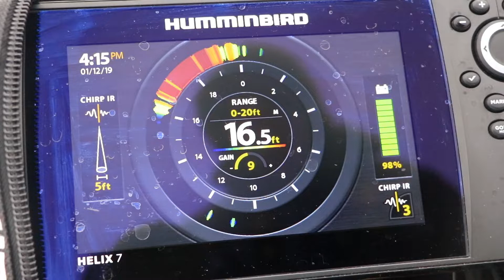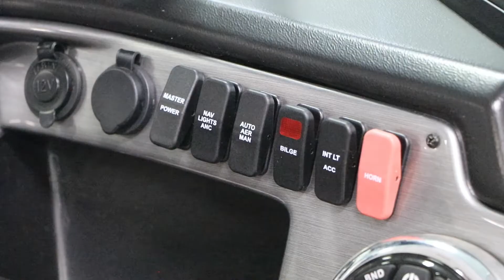Troubleshoot Power Issues | The Technological Angler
Use these tips from The Technological Angler to troubleshoot power issues that may impact the performance of your Humminbird fish finder.